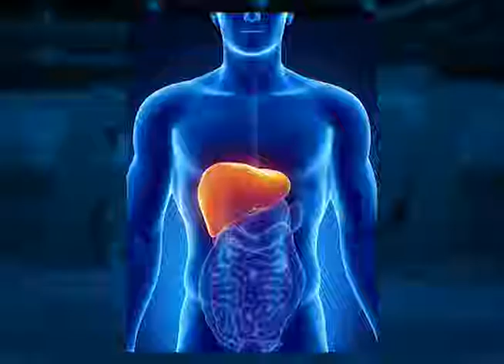Funcionários da saúde estão realizando campanha contra Hepatites Virais